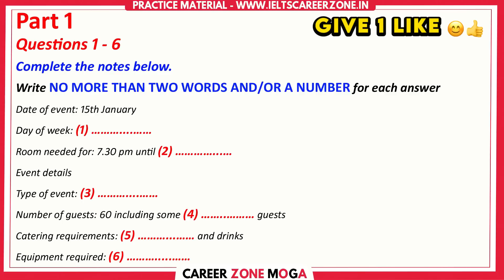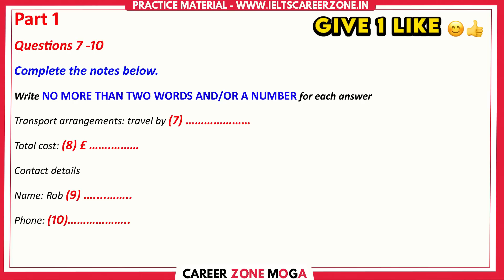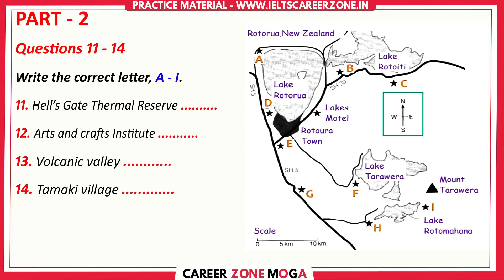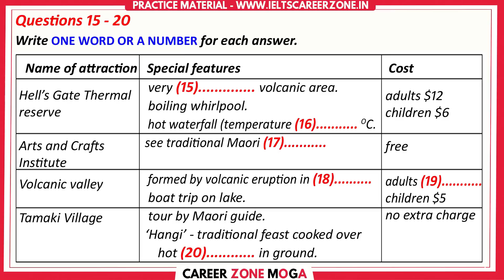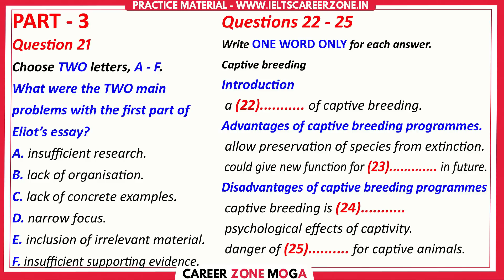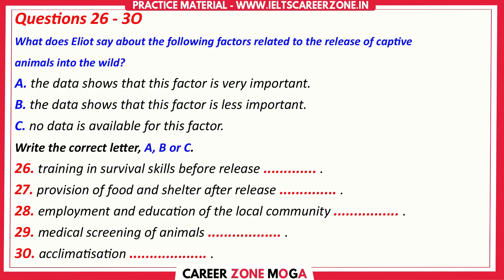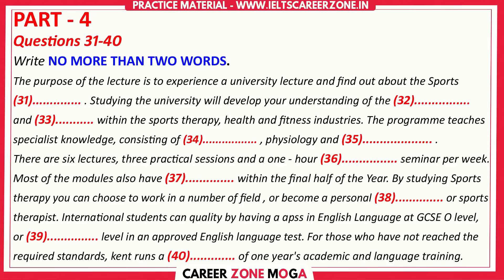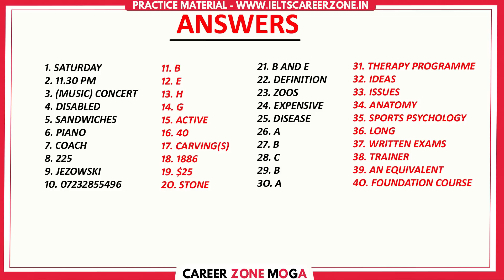IELTS LISTENING PRACTICE TEST 2023 WITH ANSWER | 29.05.2023